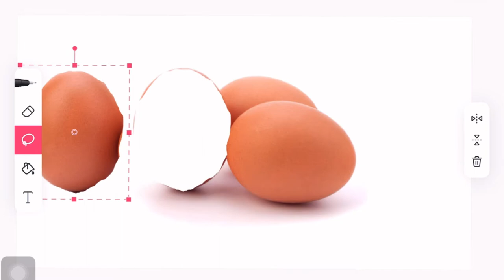เครื่องบินไข่[Plane Crazy]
Game/เกม: Plane Crazy[Roblox]

Song/เพลง: Song - AMONG US Theme Song (Magentium EDM Remix)